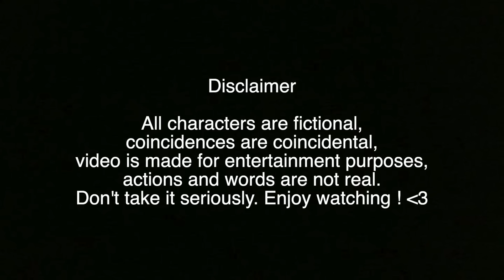ASMR | Demon Slayer girlfriend 💤 ❤️ Cosplay Role Play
Hope you enjoyed my ASMR, I always try my best for your relax and sleep 🌙
Thank you so much for your support, likes, comments, I want to hug everyone who is here with me 💓

According to Dictionary.com, Autonomous sensory meridian response (ASMR) is a calming, pleasurable feeling often accompanied by a tingling sensation. This tingle is said to originate in a person’s head and spread to the spine (and sometimes the limbs) in response to stimulation. The stimuli that trigger ASMR vary from person to person. Some of the most common ones include whispers, white noise, lip smacking, having a person’s complete attention (as in having one’s hair cut by a hairdresser), as well as brushing, chewing, tapping, scratching, and crinkling.